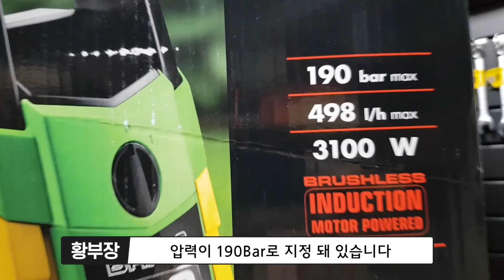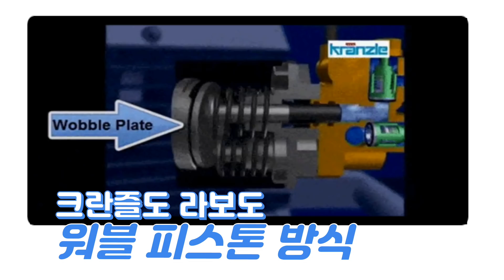옥상방수!전문가용 고압세척기 105만원 싸게 사는방법!? 라보 브라스 310(LAVOR BRASS 310 High pressure water blaster)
제품 구매처 링크입니다
툴스24 공구마트